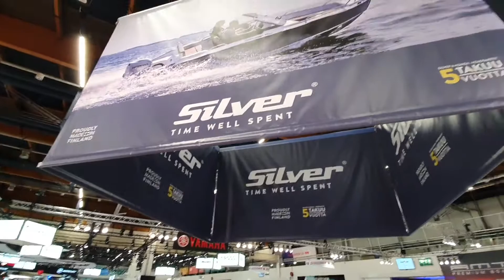Silver Viper DCZ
New daycruiser from Silver. Read more on batliv.com.